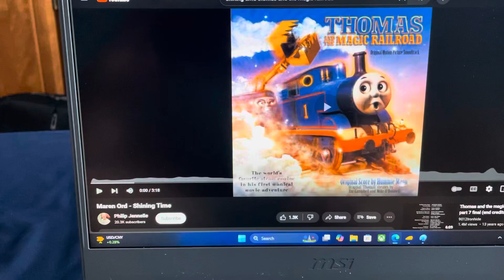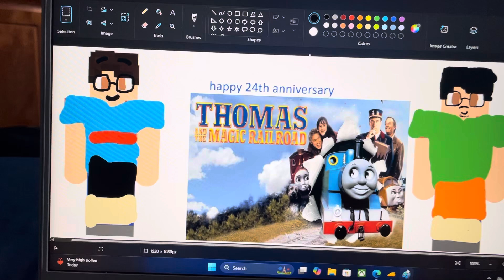Happy 24th anniversary Thomas and the magic railroad